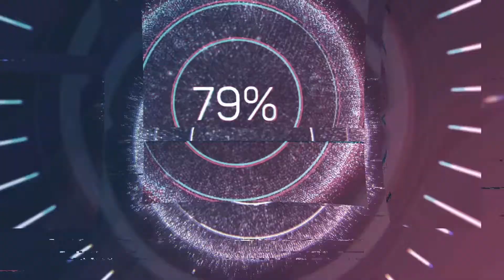Ark Genesis Let's Play #069 Manta zähmen!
Ark Survival Evolved Genesis, Let‘s Play, PVE, deutsch, wir suchen endlich einen Mantarochen!

Teamspeak:  the-last-survivor.teamspeak.de

◉ Artist 1: Ikson ◉ Artist 2: MBB ◉ Song: FREE SUMMER VLOG MUSIC MIX 2018 | Ikson | MBB | YourMusic.TV ◉ Watch